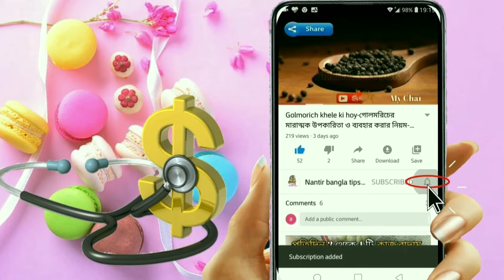তেলাকুচা পাতার গুনাগুণ-telakucha patar upokarita-benefits of telakucha leaves.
তেলাকুচা পাতার উপকারিতা-তেলাকুচা পাতার গুনাগুণ

ঔষধি গাছের গুনাগুন
ঔষধি গাছের
কুমারী লতা
লতা পাতার গুনাগুন
সাদা লজ্জাবতী
গাছের উপকারিতা
ঔষধি গাছ
গাছের গুনাগুন
শিমুল গাছের উপকারিতা
telakucha
telakucha leaves benefits
telakucha leaves
তেলাকুচা পাতার গুনাগুন
তেলাকুচার মূল
জন্ডিস হলে তেলাকুচা
তেলাকুচা পাতার অপকারিতা
তেলাকুচা শাক
তেলাকুচা পাতা
তেলাকুচার ঔষধী গুনাগুন
তেলাকুচার ঔষধী ব্যবহার
ডায়বেটিস সারাতে তেলাকুচা
জন্ডিস সারাতে তেলাকুচা
ভেষজ গুণে ভরপুর তেলাকুচা
তেলাকুচার উপকারিতা
তেলাকুচা পাতার উপকারিতা
ভেষজ উদ্ভিদের গুনাগুন
তেলাকুচা বেশ কিছু রোগে ব্যবহৃত হয়
ভেষজ গুণে ভরপুর তেলাকুচা তেলাকুচা পাতার গুনাগুণ তেলাকুচার উপকারিতা
তেলাকুচা পাতার উপকারিতা
তেলাকুচা পাতার রেসিপি
তেলাকুচা পাতার বড়া
তেলাকুচ ফল রান্না

telakucha Pata recipe
telakucha Patar Bora

Benefits of Telakucha leaves
What happens when Telakucha leaves play
Quality of Telakucha leaves